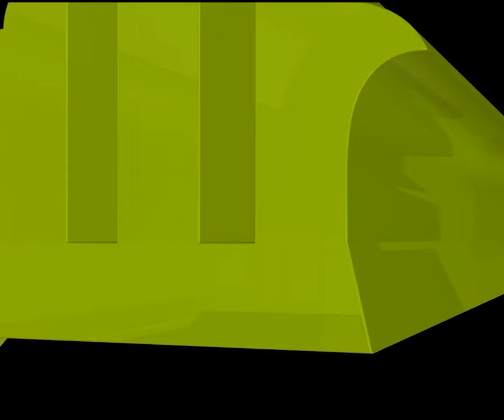ঈমান না থাকলে ভালো কাজের বিনিময় কী দেয়া হবে?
ঈমান না থাকলে ভালো কাজের বিনিময় কী দেয়া হবে? new waz II waj II Sheikh ahmadullah